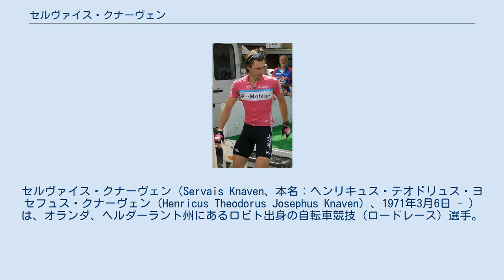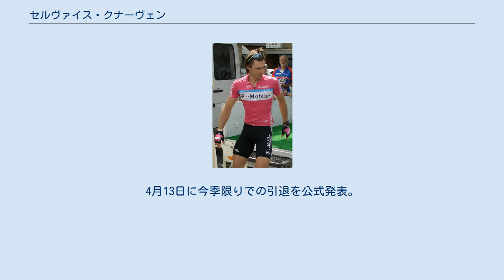セルヴァイス・クナーヴェン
セルヴァイス・クナーヴェン（Servais Knaven、本名：ヘンリキュス・テオドリュス・ヨセフュス・クナーヴェン（Henricus Theodorus Josephus Knaven）、1971年3月6日 - ）は、オランダ、ヘルダーラント州にあるロビト出身の自転車競技（ロードレース）選手。
自転車競技関連Web、雑誌等では、セルファイス・クナーフェンと表記されている。
 ジュニア時代にはトラックレースにも取り組み、また国内チャンピオンにもなっている。
 1994年にプロロード選手となり、1995年の国内選手権ロードレース制覇。
 1997年、デンマーク・ルント（デンマーク一周）総合優勝。
 1998年、スヘルデプライス優勝等の実績を残す。
 2001年のパリ〜ルーベでは、ヨハン・ムセウ（2位）らを破って優勝。
 クイックステップに移籍した2003年のツール・ド・フランス第17ステージを制覇。
 2007年にT-モバイル（現在は、チーム・コロンビア＝ハイロード）に移籍。
 2009年、チーム・ミルラムに移籍した。
 2010年のパリ〜ルーベで43位で完走、レイモンド・インパニス以来史上2人目となる同レース16回目の最多完走記録に並んだ。
4月13日に今季限りでの引退を公式発表。
8月15日開催の Etten-Leurが引退レースになった。